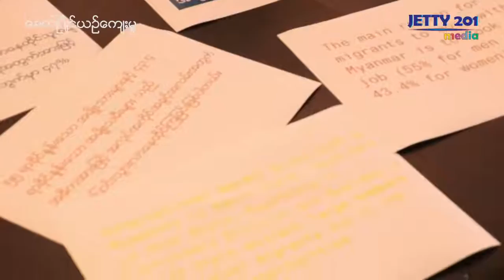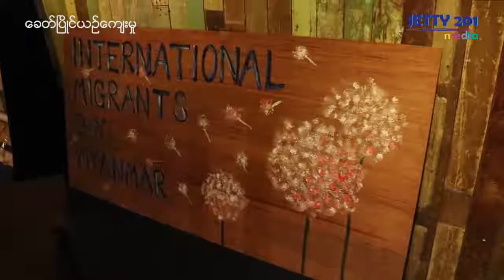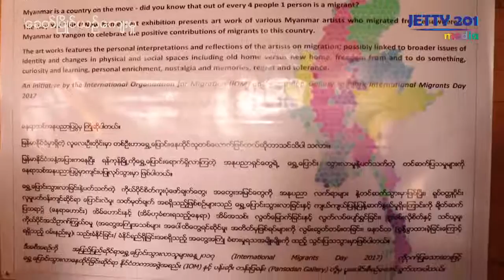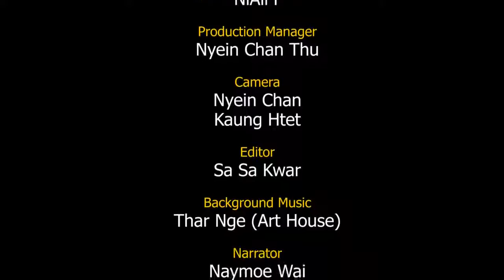ေခတ္ၿပိဳင္ယဥ္ေက်းမႈ (၅၃)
အျပည္ျပည္ဆိုင္ရာ ေရႊ႕ေျပာင္းသြားလာသူမ်ားေန႔ (၂၀၁၇၊ ျမန္မာ) အတြက္ ပန္းဆိုးတန္းပန္းခ်ီျပခန္းနဲ႔ IOM အဖြဲ႔အစည္းတို႔ စုေပါင္းျပဳလုပ္က်င္းပခဲ့တဲ့ ''ေနရာသစ္'' လို႔ အမည္ေပးထားတဲ့ အဖြဲ႔လိုက္ပန္းခ်ီျပပြဲ

ေနရာသစ္
Art Exhibition